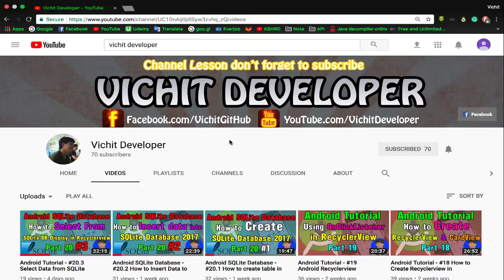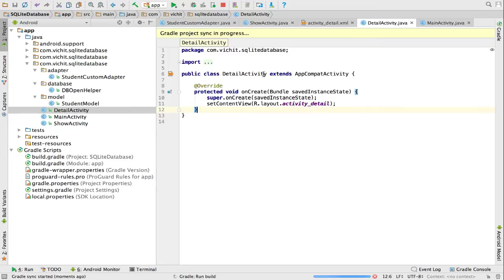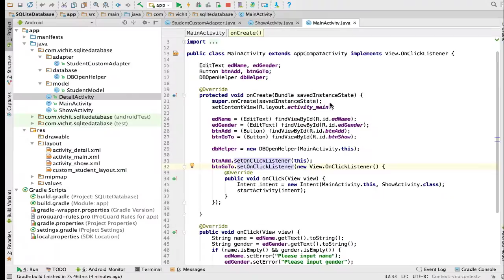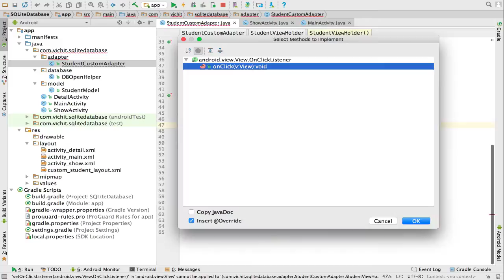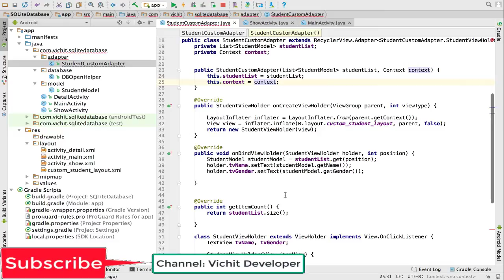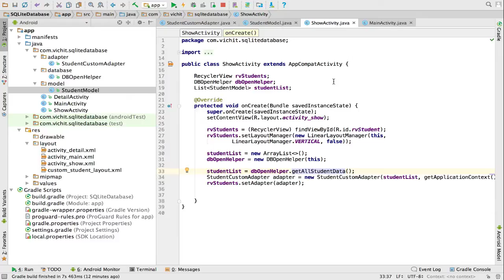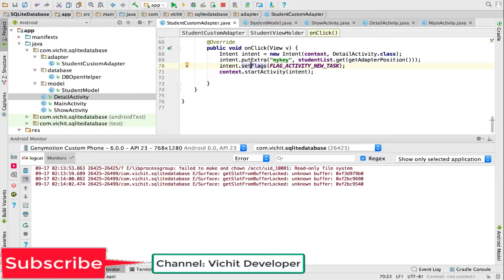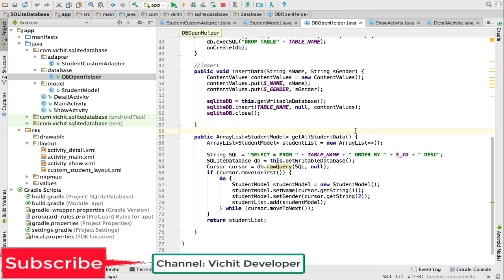Android SQLite Database - #20.4 OnClick On RecyclerView to Display Detail Activity